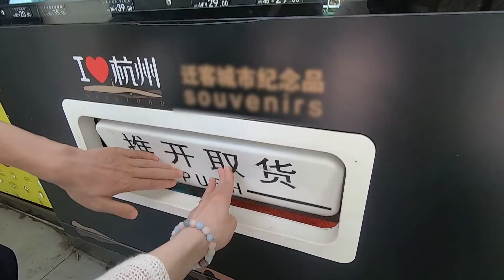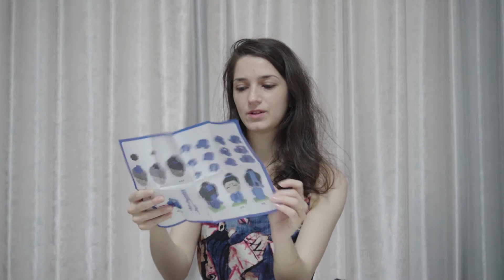【墨心时间8】法国女生把许仙带回家，白娘子高兴坏了